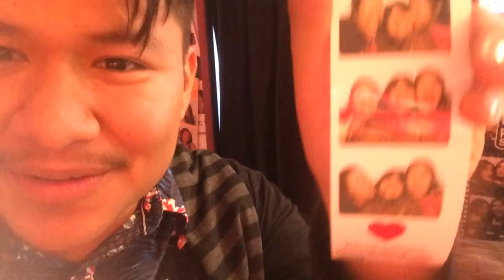"Just another week" Vlog# 34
SC- Kingfoot

Intro- Stay (Kygo feat. Maty Noyes)

Outro- Stole The Show (Kygo feat Parson James)